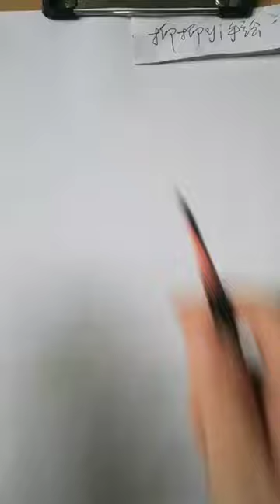How to draw from mobile | Mobile se tilted face kaise draw karein|How to draw an eye/eyes easy step